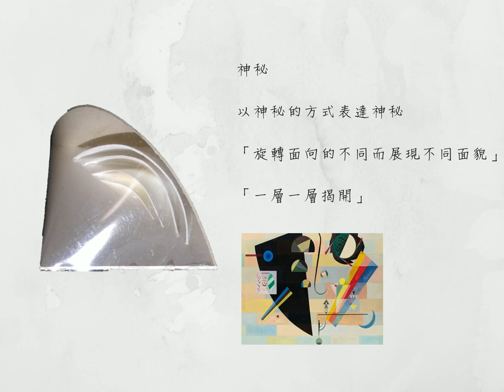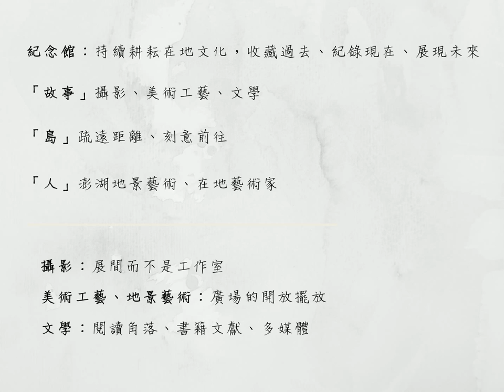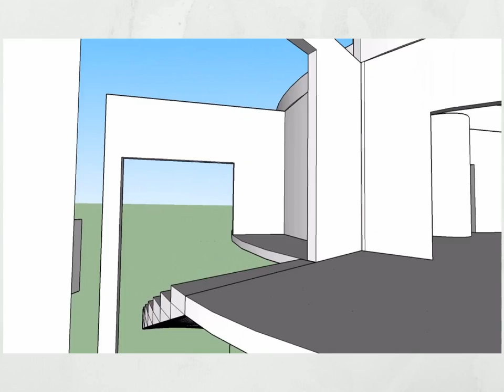A HOUSE FOR KANDINSKY - Eternal Recorder